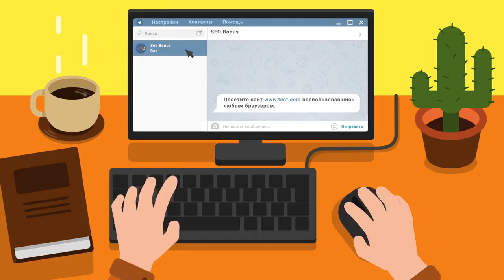Точный Т-10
Автор реплея: TanksBoyy
Карта: Руинберг
Танк: Т-10
Кредитов: 47108
Фрагов за бой: 3
Урон за бой: 4917
Заблокировано урона: 1420
Опыт за бой: 1136
Описание: Руинберг, встречный бой! Вся фишка в реакции игрока